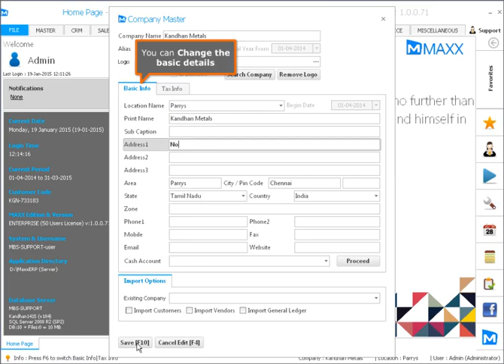How to Add or update company details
This video will show you how to Add or update company details,

Cheers!